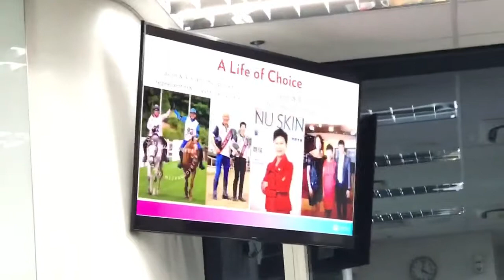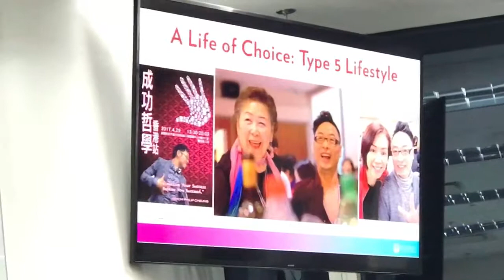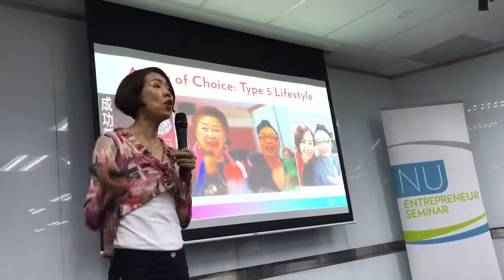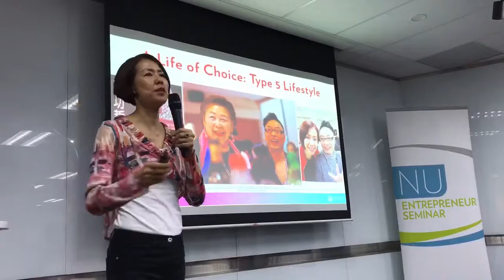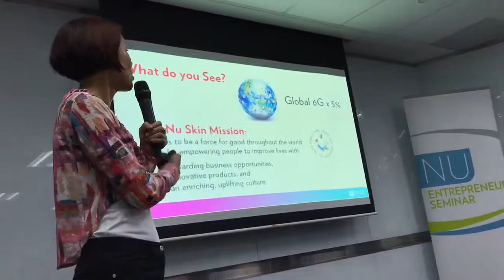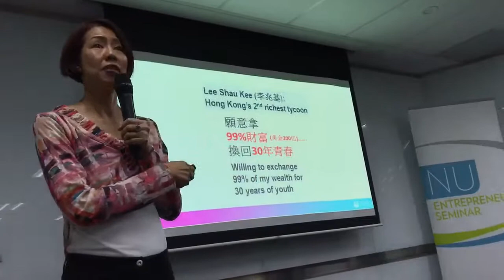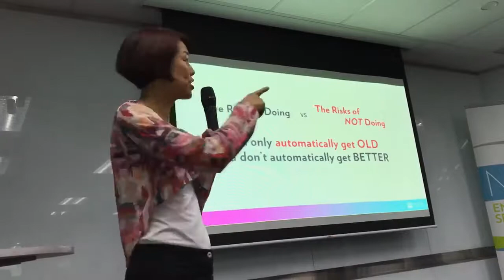Amy Yip 5 MCM part 3